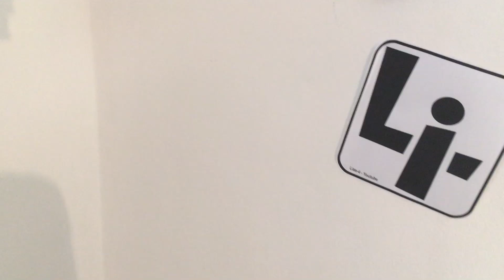Daily Reload #18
Daily Reload Bro!

DAILY VIDEOS!!!